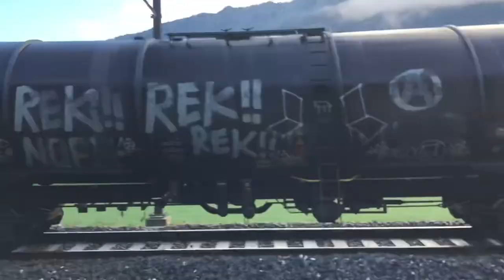[ FR / DE ] Trafic ferroviaire à Saint Maurice 13 / Bahnverkehr im Saint Maurice, Wallis 13